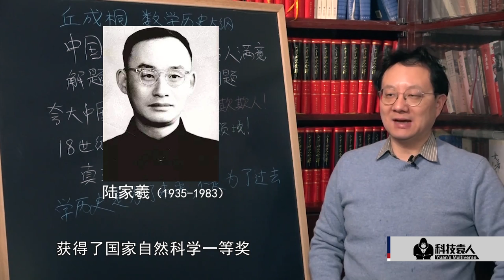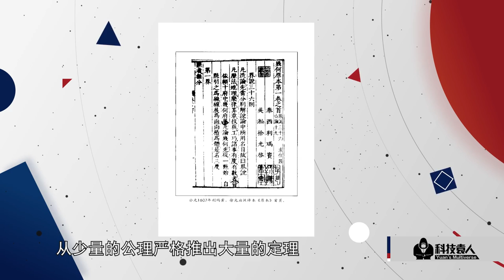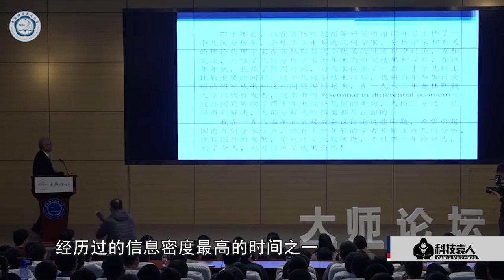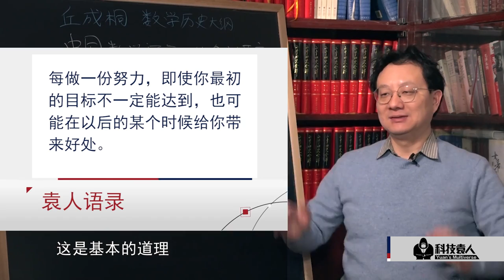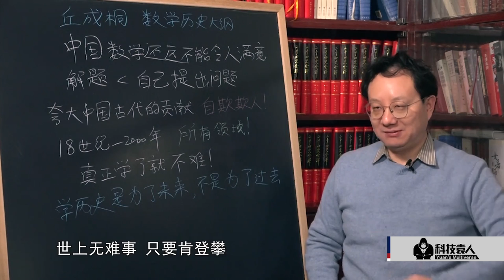中国对世界数学的贡献有多大？只能用“有限”来形容